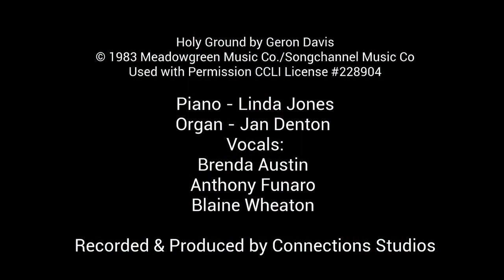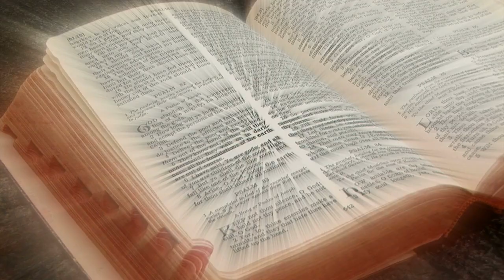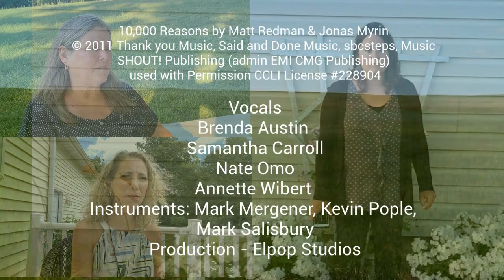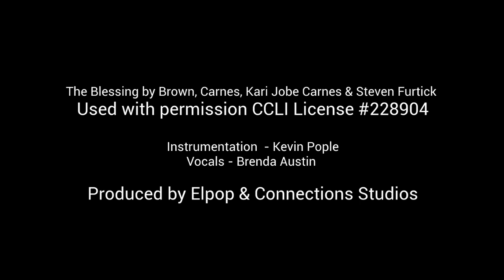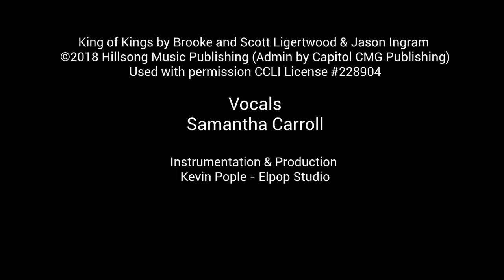First United Methodist Church Worship June 28, 2020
First United Methodist Church invites you to join them for Sunday Worship for June 28, 2020. Pastor Marty DeBow's message on "Pressing on Toward Maturity" will uplift you and guide you in these difficult times. FUMER.org